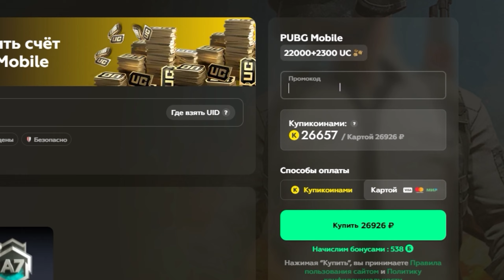$50 000 UC! 🔥 Я ЗАБРАЛ ВСЕ ЗОЛОТЫЕ КОСТЮМЫ В PUBG Mobile - ЛУЧШАЯ ПРОКАЧКА АККАУНТА ПОДПИСЧИКУ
мой бро - @PUBG_SECRET

zong зонг pubg mobile пабг пубг Мобиле стрим